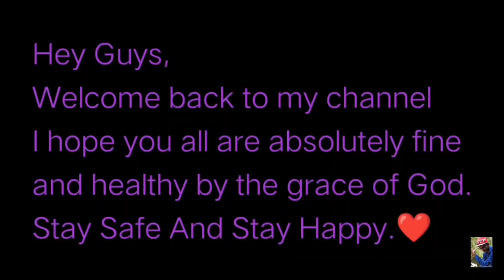Viral Kullhad Pizza In Bhagalpur💫❣️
Hey guys,
This video shows my visit to a conceptual eating place Viral Kullhad Pizza Stall.💫

This video is made for fun and entertainment purpose.